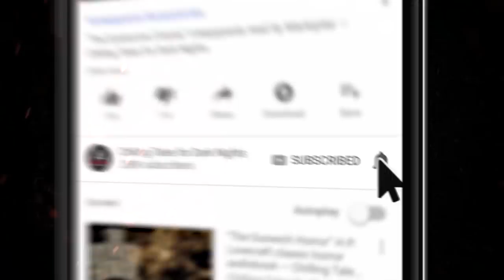"The CuddL" Creepypasta — BERMUDEZ TRIANGLE (Scary Horror Stories Audiobook) NEW EXCLUSIVE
CuddLs had become an essential part of society. They could apply for jobs, make friends and be entrusted with different tasks, whilst always keeping in mind that the sole purpose of their existence was to love and cater to their partner’s every need. But Devon was different. Very different.

New 2021 Creepypasta Scary Story Reading

CREDITS
"The CuddL"
Written by Lucretia Vastea
Narrated by Luis Bermudez
Audio produced by Felipe Ojeda
Original music by Felipe Ojeda
Sound effects by Felipe Ojeda
Final mixing and mastering by Felipe Ojeda
Series logo by Omega Black and Craig Groshek